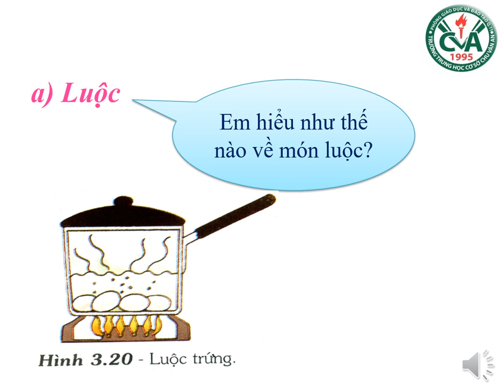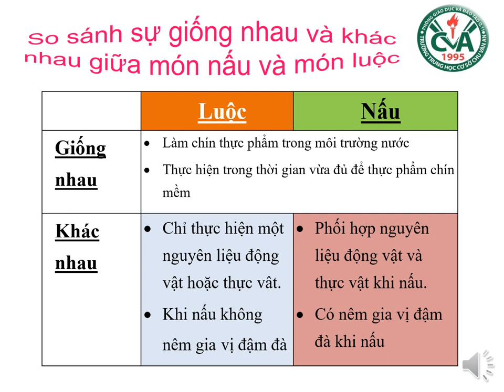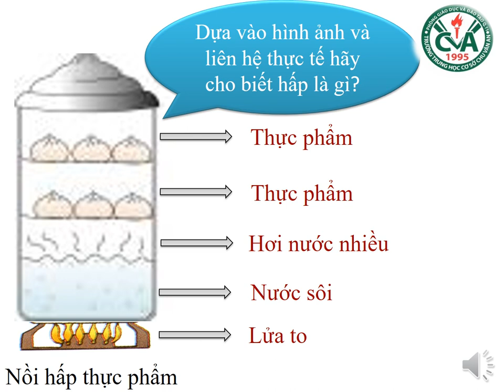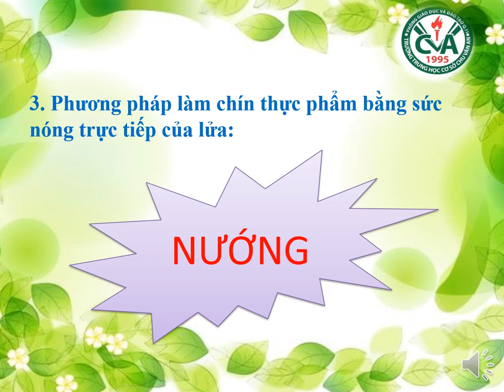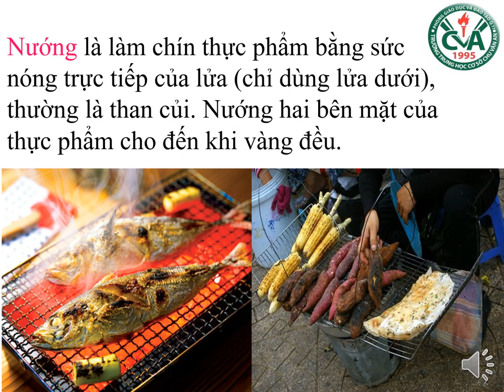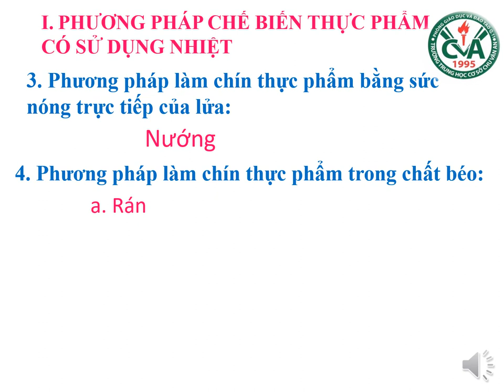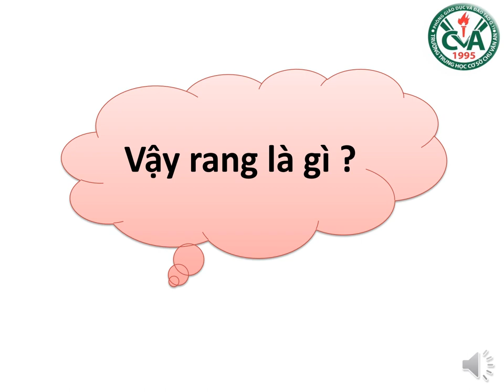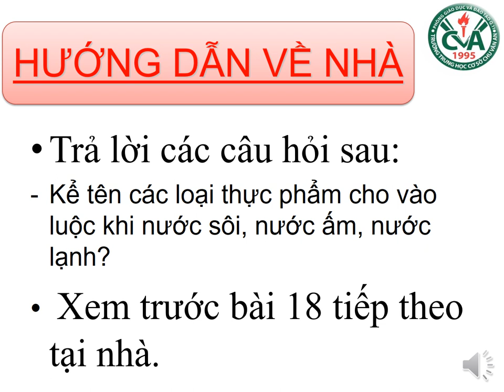CÔNG NGHỆ 6 (Tuần 4 / HK2) - Bài 18: CÁC PHƯƠNG PHÁP CHẾ BIẾN THỰC PHẨM